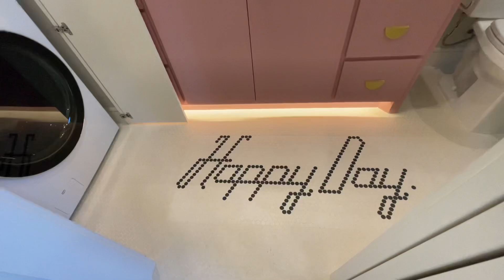225 W. 1st Street in Edmond, OK (unit 131)